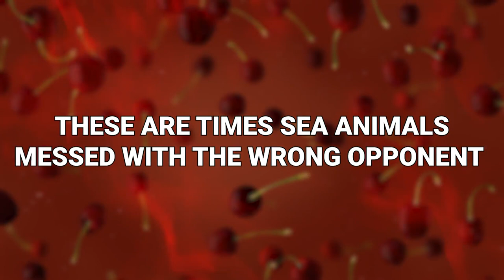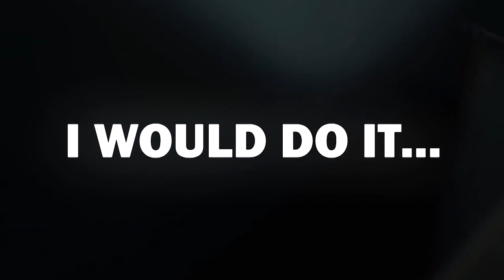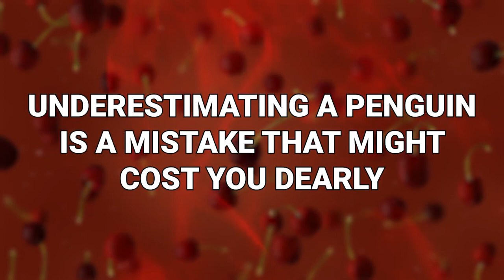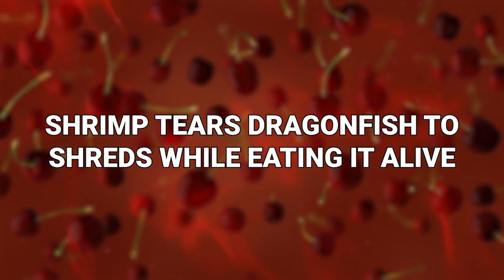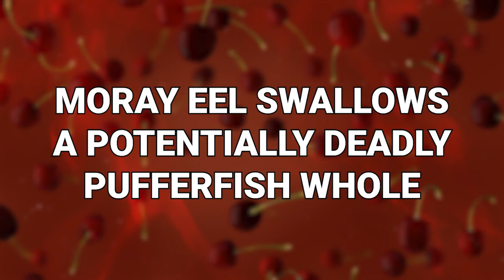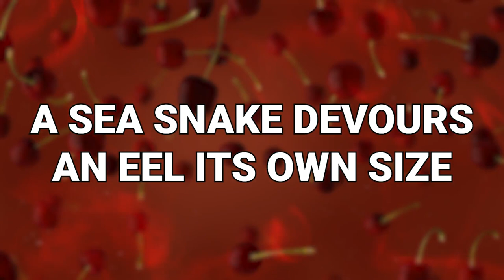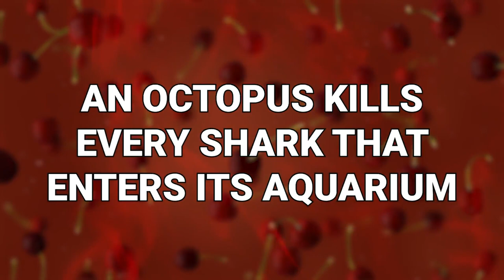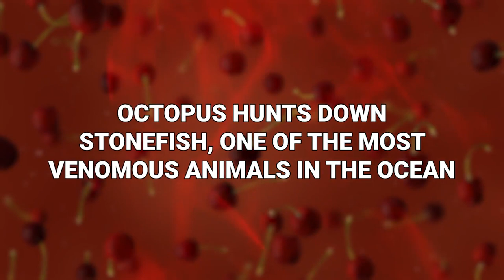20 Times Sea Animals Messed With The Wrong Opponent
The depths of the Earth’s oceans are a kind of terrifying place. The phrase
“it’s like a jungle out there” should be “it’s like the ocean out there”
because that’s where the true danger lies. It’s definitely NOT better down
where it’s wetter under the sea! These are times sea animals messed with
the wrong opponent!